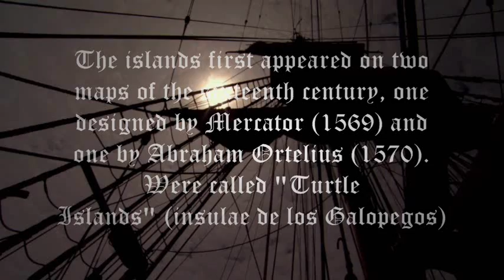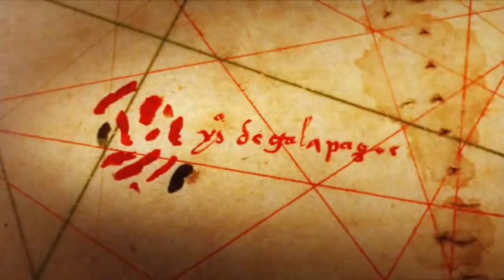Vangelis - Conquest of Paradise - TelediscoArteVideo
Evangelos Odysseas Papathanassiou ( grego : Ευάγγελος Οδυσσέας Παπαθανασίου [evaɲɟelos oðiseas papaθanasiu] , nascido 29 de marco de 1943) é um grego compositor de eletrônica , progressiva , ambient , jazz , pop rock e orquestra de música sob o nome do artista Vangelis / v æ ŋ ɡ ɛ l ɨ s / . Ele é mais conhecido por seu Oscar -winning trilha do filme Carruagens de Fogo , a pontuação para os filmes que compõem a Antártica , Blade Runner , 1492: Conquest of Paradise e Alexander , e do uso de sua música na PBS documentário Cosmos: Uma Viagem Pessoal por Carl Sagan .
Vangelis iniciou sua carreira musical profissional trabalhando com diversas bandas populares da década de 1960, como O Forminx e crianças de Afrodite , com o álbum do último 666 passando a ser reconhecido como um psicodélico "clássico". Ao longo da década de 1970, Vangelis composto partituras para documentários de animais diversos, incluindo L'Apocalypse Des Animaux , La Fête sauvage e sauvage Opéra , o sucesso destas pontuações trouxe para o mainstream de pontuação filme. No início de 1980, Vangelis formou uma parceria musical com Jon Anderson , o vocalista da banda de rock progressivo Yes , ea dupla passou a lançar vários álbuns juntos como Jon & Vangelis .
Em 1981, ele compôs a trilha para os premiados com o Oscar de filme Carruagens de Fogo , que ganhou o Oscar de Melhor Trilha Sonora Original . a trilha sonora do single, " Títulos ", também alcançou o topo da americana Billboard Hot 100 Chart e foi usada como música de fundo para as Olimpíadas de Londres 2012 cerimónias de apresentação dos vencedores de medalhas.
Em uma carreira de mais de 50 anos, escrevendo e compondo mais de 52 álbuns, Vangelis é considerado como um dos maiores compositores de música eletrônica de todos os tempos.

anos de formação
Vangelis foi nascido em 29 de março de 1943, perto de Volos , na Grécia. Em grande parte um músico autodidata, ele supostamente começou a compor aos quatro anos de idade. Ele se recusou a ter aulas de piano tradicionais, e ao longo de sua carreira não ter conhecimento substancial de ler ou escrever notação musical. Ele estudou pintura-uma arte que ainda práticas na Academia de Belas Artes de Atenas. Quando ele tinha seis anos, os pais de Vangelis o matriculou em uma escola de música especializada em Atenas.
Quando os professores me pediu para tocar alguma coisa, eu fingia que eu estava lendo e jogar da memória. Eu não enganá-los, mas eu não me importava.

Trabalho em bandas
No início de 1960 ele foi um dos fundadores do grupo pop The Forminx (ou O Formynx), que se tornou popular na Grécia. Com base em Atenas, a banda cinco peças jogado uma mistura de versões cover e seu próprio material, este último escrito em sua maioria por Vangelis (com letra de DJ e produtor musical Nico Mastorakis), mas ainda cantado em Inglês. O Forminx lançado nove singles e um EP de Natal antes da dissolução, em 1966, no auge de seu sucesso. Um filme que está sendo feito sobre eles na época, que foi inicialmente dirigido por Theo Angelopoulos, nunca foi totalmente concluído, e as canções , composta para o filme, nunca foram liberados. Vangelis passou os próximos dois anos, principalmente ligados estúdio, escrevendo e produzindo para outros artistas gregos.
Por volta da época das manifestações de estudantes em 1968 , Vangelis fundada rock progressivo banda Afrodite Criança juntamente com Demis Roussos , Loukas Sideras , e Anargyros "Silver" Koulouris. Depois de uma tentativa frustrada de entrar no Reino Unido, descobriram uma casa em Paris, onde gravou seu primeiro single, um sucesso em grande parte da Europa chamado Chuva e Lágrimas . Outros singles seguidos, incluindo dois álbuns, o que, no total, vendeu mais de 20 milhões de cópias. O recorde de vendas levou a empresa a pedir registro de seu terceiro álbum, e Vangelis passou a conceber o álbum duplo- 666 , com base em Apocalipse , o último livro da Bíblia. Uma das muitas características marcantes deste álbum é Irene Papas da participação de visitante (vocal em "Infinity"). As tensões entre os membros durante a gravação de 666 eventualmente causado a separação da banda em 1971, mas o álbum foi lançado ainda em 1972. Apesar da divisão, Vangelis, desde então, produziu diversos álbuns e singles para Demis Roussos, que, por sua vez, contribuiu com vocais para o Blade Runner trilha sonora

Os primeiros trabalhos solo
Embora ainda em criança de Afrodite, Vangelis já havia se envolvido em outros projetos. Em 1970 ele compôs a trilha sonora para um filme dirigido por Henry Chapier e chamado Poder Sexo (vocal Demis Roussos sang).